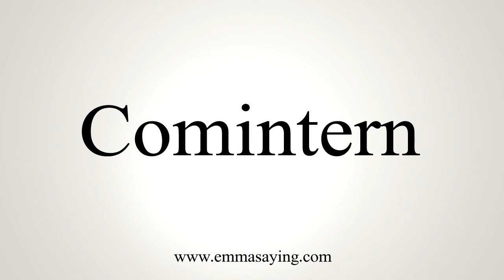How To Say Comintern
Learn how to say Comintern with EmmaSaying free pronunciation tutorials.